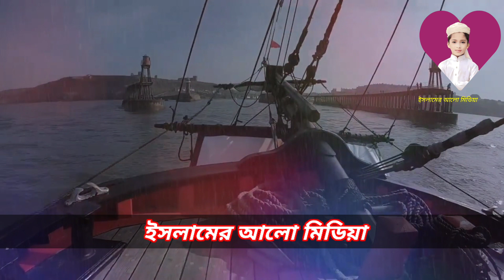এক অলৌকিক ঘটনা হযরত ইউনুস (আঃ) মাছের পেটে ৪০ দিন বিস্তারিত দেখুন এই ভিডিও তে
হযরত ইউনুস (আঃ) মাছের পেটে  ৪০ দিন
থাকার ঘটনা